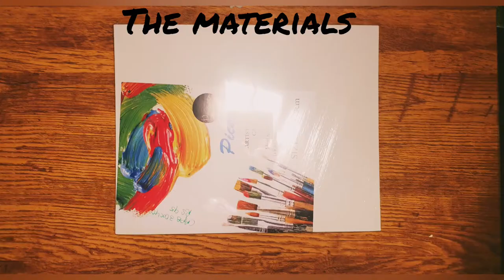Olive White Bird of Mauritius Acrylic painting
Hi guys this is a painting about an endemic bird found in Mauritius using acrylic paint on canvas, hope you enjoy😊